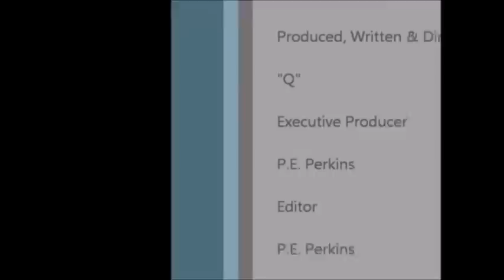Liam Payne ( One Direction ) Working On New Music With Juicy J: Leaving One Direction?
Sources say that Liam Payne is working on music toegether with Three 6 Mafia's Juicy J.  Could this be a solo career for Liam or is he just working with Juicy J?  Send a comment, tell us what you think.

Yours truly,

CelebrityTV

Liam Payne, One Direction, Juicy J, Liam Payne and Juicy J, rap, Three 6 Mafia, new music, new songs, UK, London, CelebrityTV